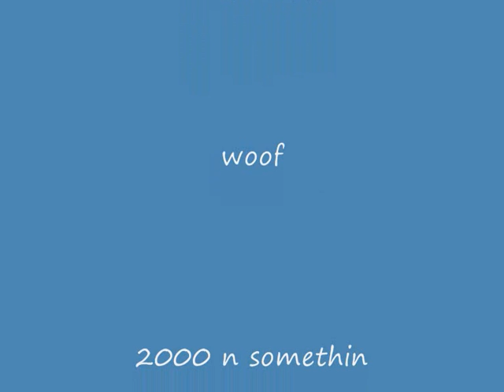G rab mole neil young like a hurricane cover